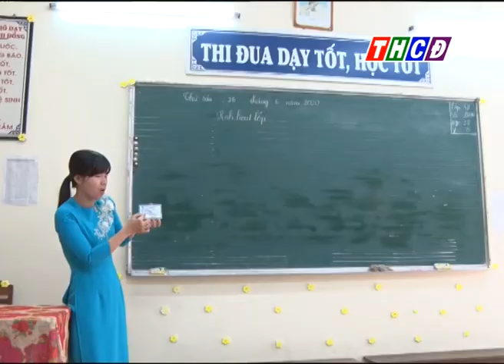Trường tiểu học Chu Văn An vận động học sinh tham gia bảo hiểm y tế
Trường tiểu học Chu Văn An xã Vĩnh Tế thực hiện tốt công tác vận động học sinh tham gia bảo hiểm y tế